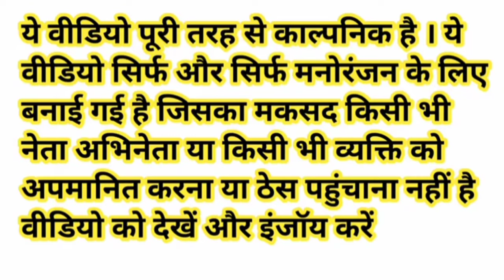मोदी जी ने की रेलवे स्टेशन पर यात्रियों की चेकिंग राहुल जी हुए नाराज|Dehati Comedy Video#modicomedy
मोदी जी ने की रेलवे स्टेशन पर यात्रियों की चेकिंग राहुल जी हुए नाराज | Dehati Comedy Video

Narendra Modi Rahul Gandhi Akhilesh Yadav Yogi Adityanath Shivraj Singh Chouhan Funny Comedy Video

Railway station comedy video

Checking comedy video